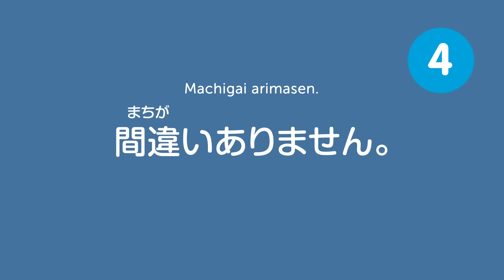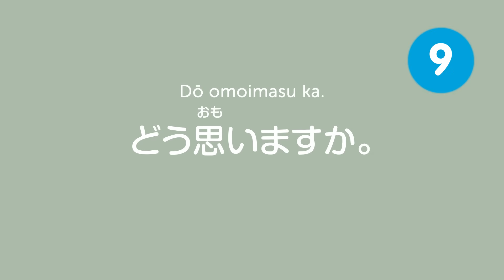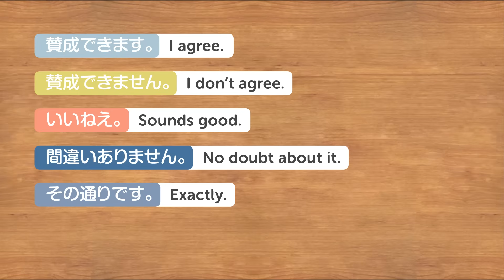Top 10 Expressions for Agreeing and Disagreeing in Japanese